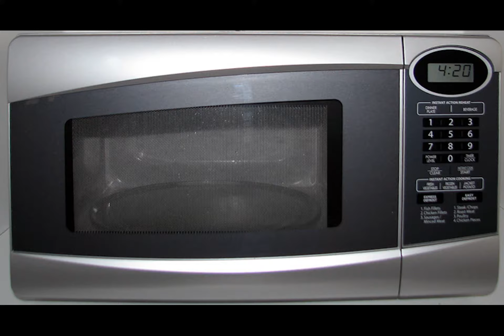Tots, Taters, Maters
this was from an inside joke with myself and i force my co-workers to find it funny too. so here's this horrible creation from my brain...sorry you're welcome